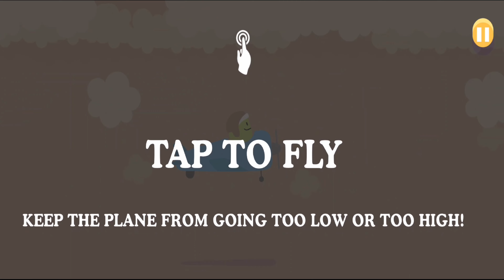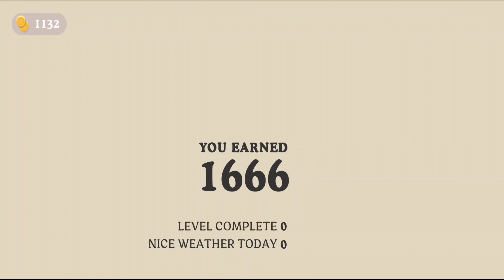Dumb Ways to Die - Gameplay Walkthrough Part 3 (iOS, Android)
📱 GAME DESCRIPTION

GAMEPLAY

PLUS